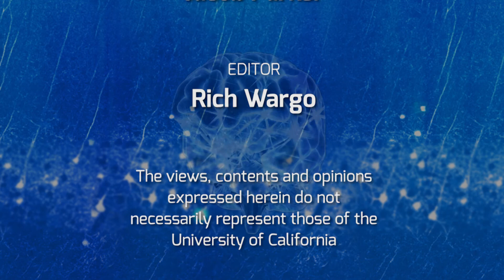The Oncoming Epidemic of Alzheimer's Disease with Maria Carrillo - On Our Mind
As baby boomers age, an unprecedented number of people will be diagnosed with Alzheimer's disease. The economic and social impacts will be wide reaching from cost of treatment to the effect on caregivers. Maria Carrillo, PhD, Chief Science Officer, Alzheimer’s Association joins Willliam Mobley. MD, PhD to discuss what can be done and how government, industry and the Alzheimer's Association are working together on larger scale trials and innovative projects.  Recorded on 12/8/2016. Series: "The Brain Channel" [Health and Medicine] [Show ID: 31801]